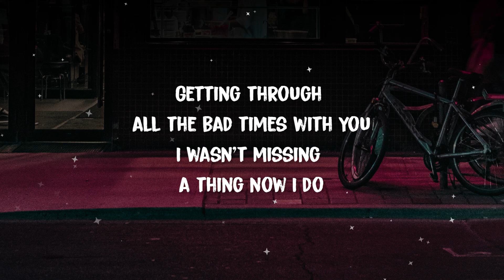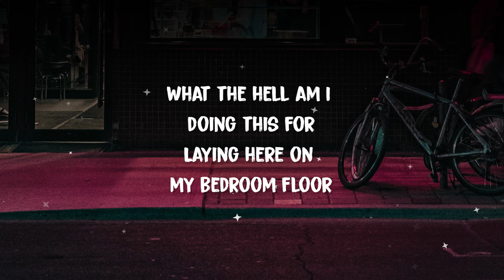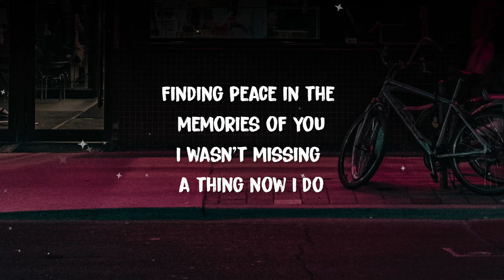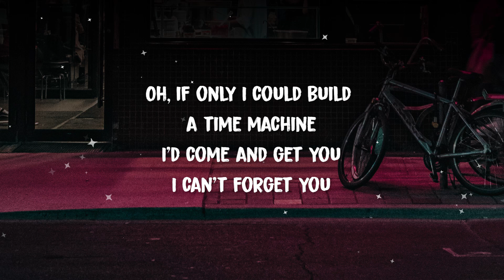Løv li - I Miss You (Lyrics)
Lyrics :

 Lyrics: Løv Li - I Miss You

Jet planes in the night sky with you
Getting high in the sunrise with you
Getting through all the bad times with you
I wasn't missing a thing now I do

And I wish that I could build a time machine
Cuz time moves on

Oh, if only I could build a time machine
I'd come and get you

I miss you all the time

I wish that you were mine

What the hell am I doing this for
Laying here on my bedroom floor
Finding peace in the memories of you